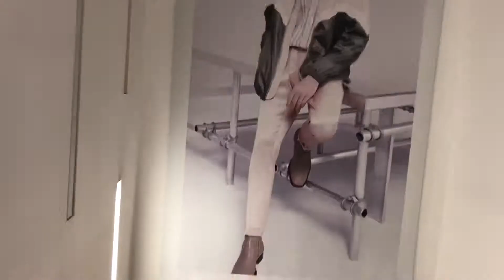Otis Next-Step Escalators @ Zara In Telford